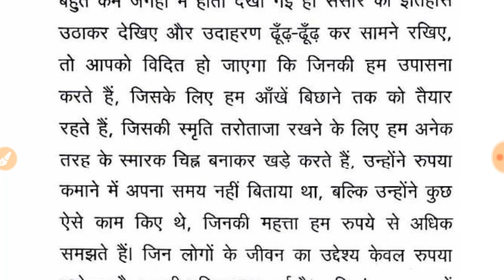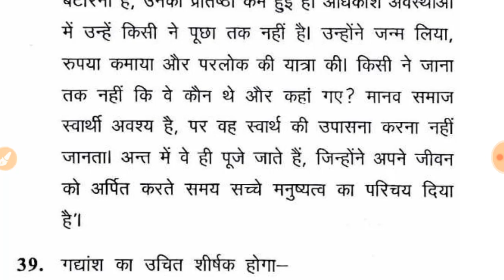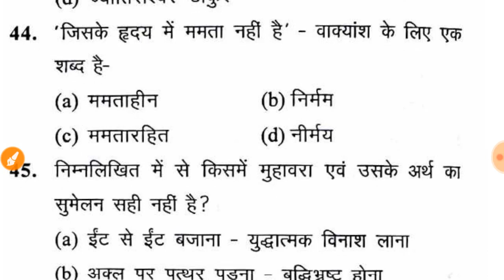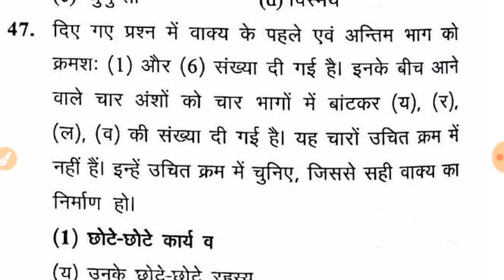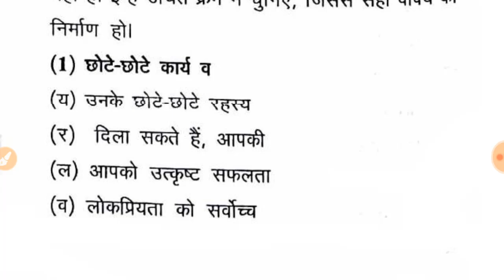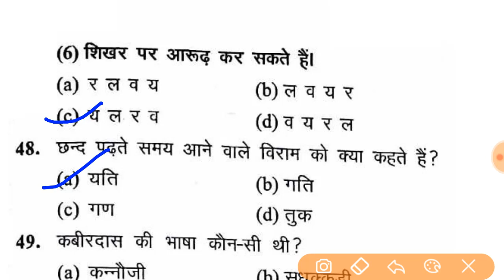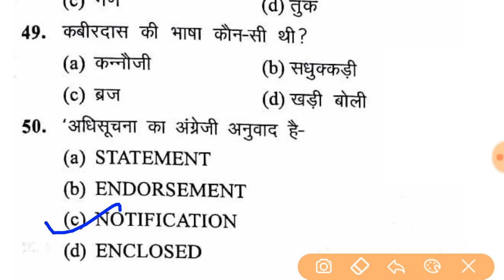# VDO SPECIAL CLASS HINDI| PART PRACTICE SET 5| YASH ONLINE STUDY POINT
Welcome to Yash Online Study Point.

Hello मित्रो इस चैनल पर आप को मिलेगा UP Teacher, VDO व अन्य प्रतियोगिता परीक्षाओ का माक टेस्ट बिलकुल फ्री ।